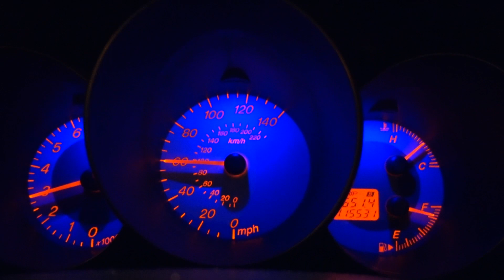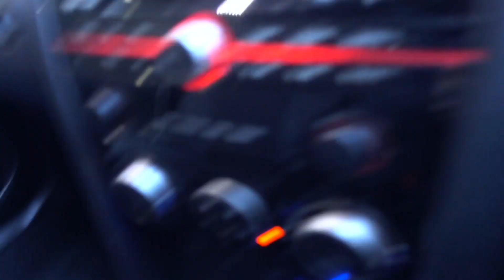NIGHT FPV REDEMPTION : SHNIPLE SHNAPLE ARMS LIKE LOLLY POP STICKS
Random none-sense and some mah consumption.

*** The UK's #1 FPV Racing Drone Supplier! I also work there if you need any advice =)

Thanks to these people for supplying me with the best gear and keeping me in the air:

Go Fly, Have Fun!

Tom Smith FPV
FPV Weirdo
YeahLad
Freestyle
Vlog
Mini Quad
Drone